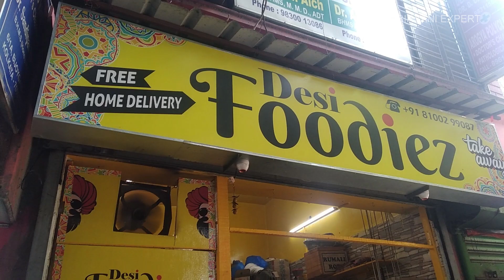Gondhoraj Biryani | গন্ধরাজ বিরিয়ানি | TBE Fusion Biryani Series | Feat. Desi Foodiez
Gondhoraj Biryani | TBE Fusion Biryani Series | Feat. Desi Foodiez
গন্ধরাজ এর এই জমানায় সব গন্ধরাজ থাকবে, আর বিরিয়ানি বাদ যাবে? ধুর তাই হয় নাকি? আসুন দেখি কেস টা কি!

Desi Foodiez :
Address - 6,1, Bijoygarh, Barisha Kolkata 700032
Timing : 1pm-12am everyday
                Gondhoraj Biryani available from 2.30pm
Home Delivery : Within 1km radius

The Biryani Expert serves you the most researched and unbiased information about Biryani, mainly in and around Kolkata. Precisely, you can call us The 'ENCYCLOPEDIA' of Biryani. Do you want to know about biryani's origin? Its culinary history? Types of biryani across the globe? Books on biryani? Unique fusions? Eminent Chef Interview? Famous biryani junctions? Convenient options near you? Reviews? Previews? In-depth analysis? Comparison? You name it, we have it all for you!

Books on 'BIRYANI'
○ Biryani by Pratibha Karan (Paperback)

○ Curry by Lizzie Collingham (Paperback)

HUNGRY FOR BIRYANI?
○ Hyderabadi Biryani Cooking Paste

○ Kolkata Biryani Masala

○ Lucknow's Biryani Masala

INSTANT BIRYANIS
○ Cook Biryani in 3 minutes, Instant Spicy Chicken Biryani kit from TATA Q
Heat to Eat

○ Tata Q Spicy Vegetable Biryani
Heat to Eat

GEARS WE USE/RECOMMEND :-

○ Under 1,000 (TBE uses)
○ Under 2,000
○ Under 8,000
○ TBE Recomendation

Filters TBE uses :-
○ Foam Filter
○ Pop Filter

Earphones TBE uses :-
○ TBE Editing Earphone
○ Headphones (TBE uses)

Tripods :-
○ Tripod TBE uses
○ Tripod TBE recommends

Laptop/PC :-
○ PC (Similar to TBE)

If you buy anything from these links, then The Biryani Expert may get some commission. But bear in mind, you won't be charged even an extra penny. We would be glad if you use these links!